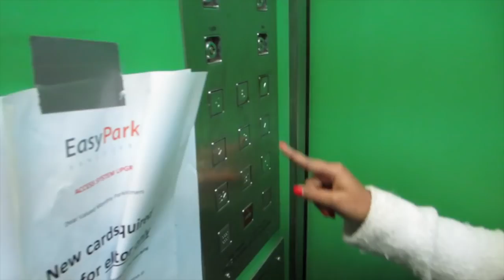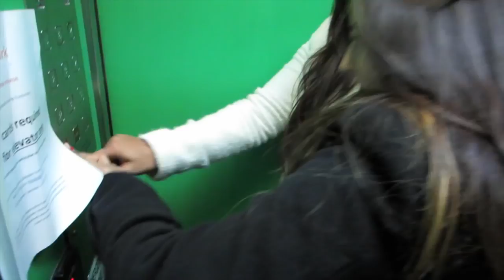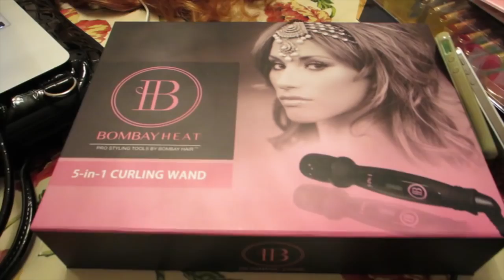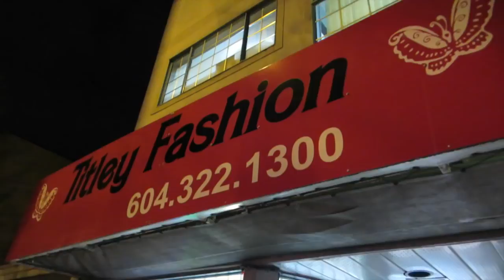Preparations for San Fran Hair, Jewellery, Nails, Mehndi & Oysters!!!